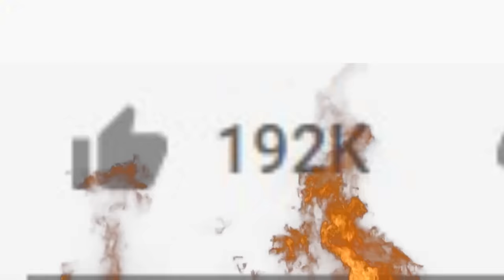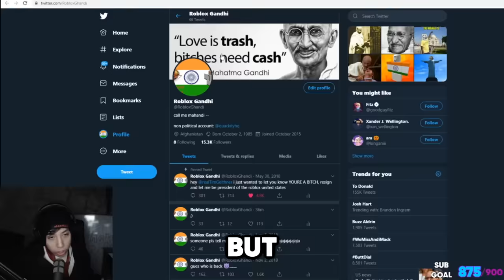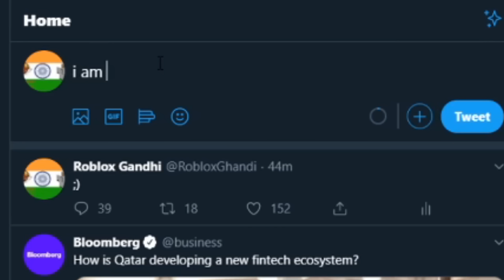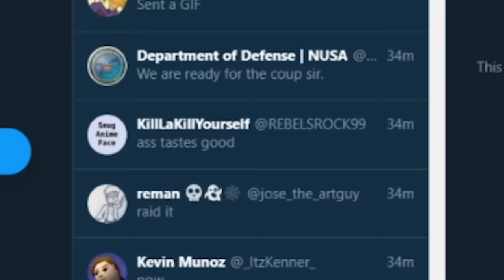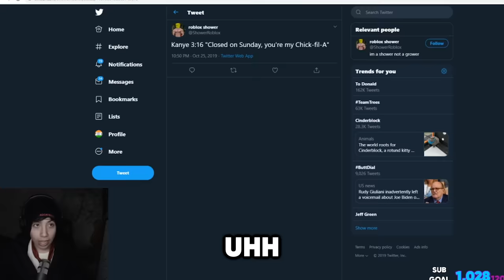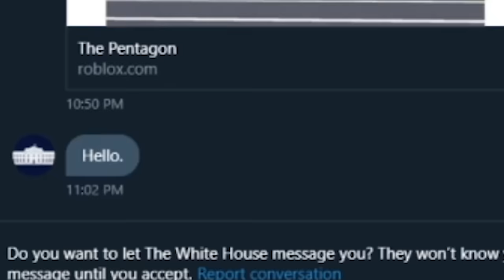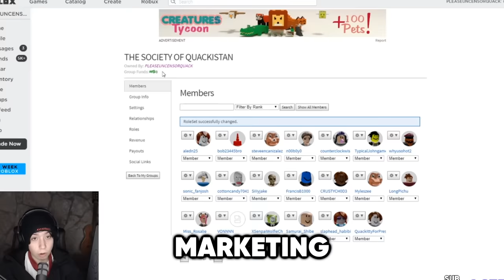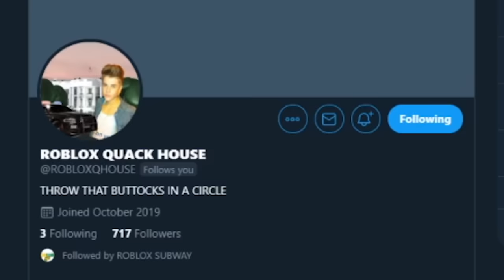I RAN FOR ROBLOX PRESIDENT